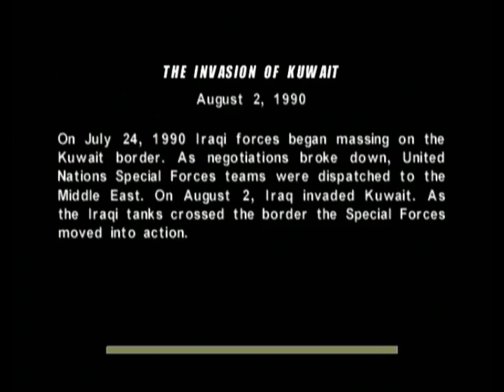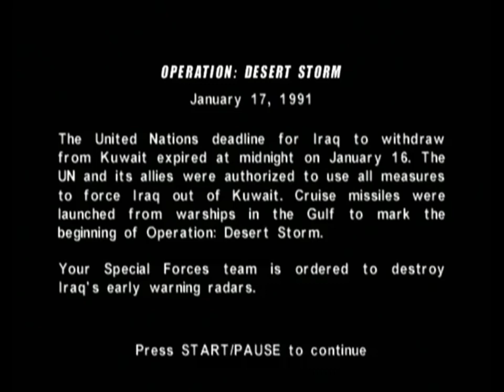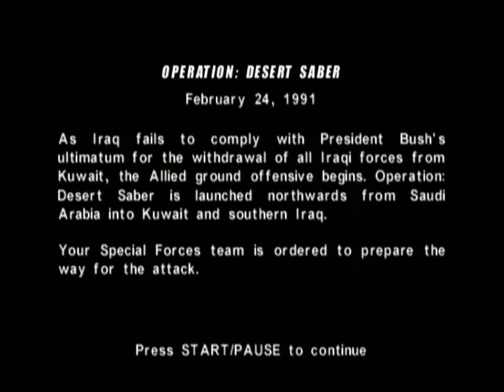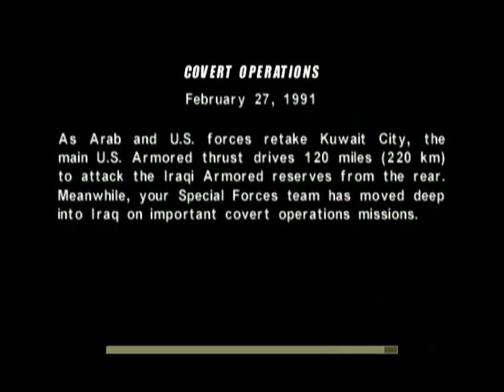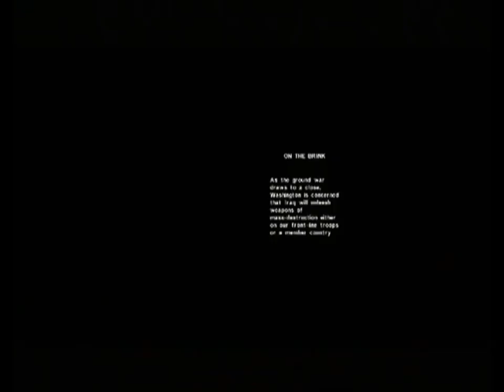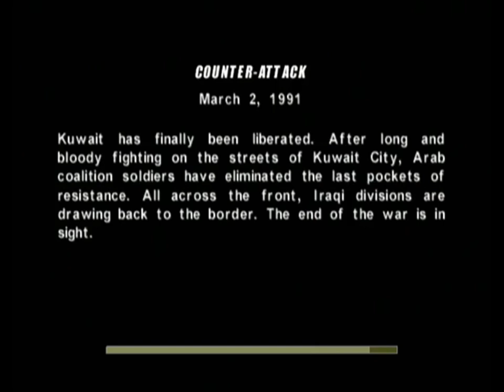Longplay of Conflict: Desert Storm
Longplay of Conflict: Desert Storm, played as the NTSC version on the GameCube. This game's version was released on Apr. 22nd, 2003. Please give the video a like! Timecodes are below:

0:00:00 - Start
0:00:34 - Opening
0:04:42 - Rescue
0:18:09 - Safe Passage
0:31:45 - Special Delivery
0:49:55 - Desert Watch
1:05:15 - Scud Boulevard
1:14:03 - Scud Alley
1:25:22 - Crash & Burn
1:36:51 - Patriotic Defense
1:56:30 - No Retreat
2:20:31 - Cavalry Charge
2:48:30 - Human Shield
3:14:16 - On the Brink
3:25:16 - Edge of Destruction
3:42:01 - Counter Attack
3:59:12 - Lights Out
4:13:35 - Ending